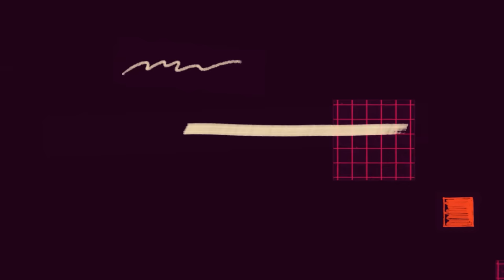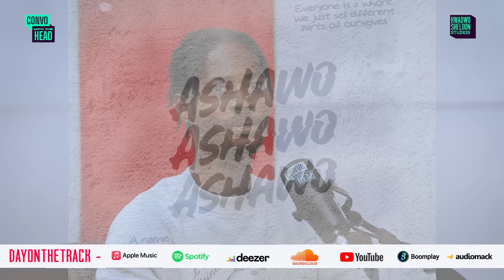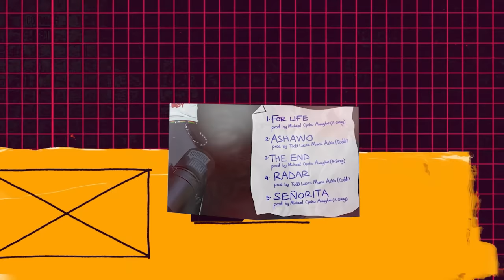A Conversation With Kwesi Arthur’s Brother, DayOnTheTrack